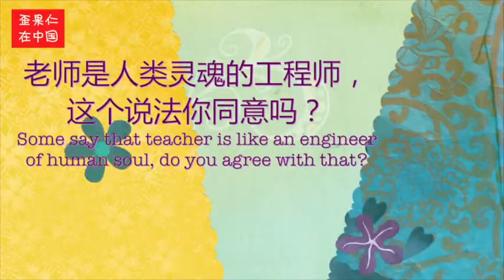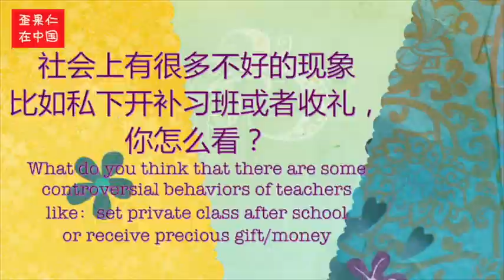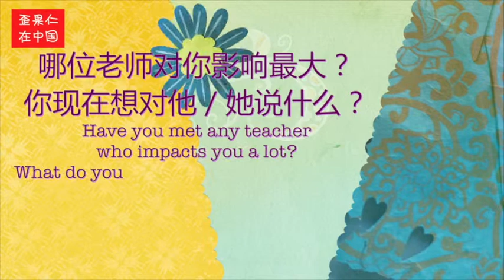老外给老师送礼送吗？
教师节的日子，我们来听听各国朋友和老师之间有着怎样的故事？对老师想说什么？哪位老师对他们有很大的影响？那些关于老师不好的现象他们又会有怎样的解读？戳视频吧